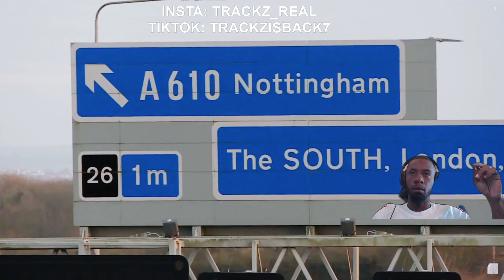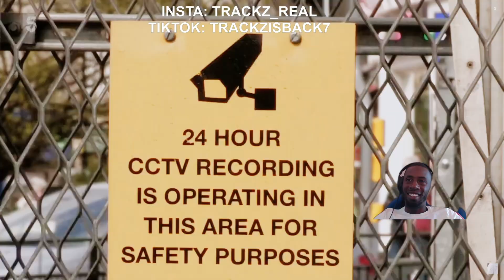4K. Nottingham Police Interceptors2024: Our Live Reaction to Epic Pursuits and Close Calls!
🚨 "Nottingham Police Interceptor: Behind the Badge! 🚔 Watch as we dive into the high-speed chases, intense pursuits, and the daily heroics of Nottingham's finest. Don't miss our reactions and insights into what makes this show a must-watch! 🔥✨